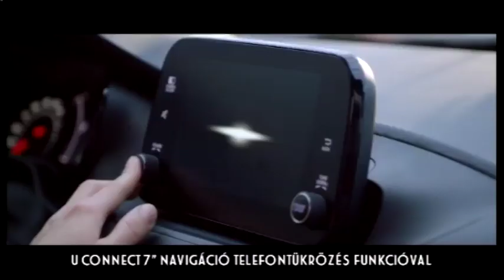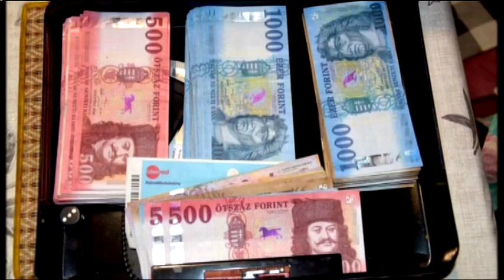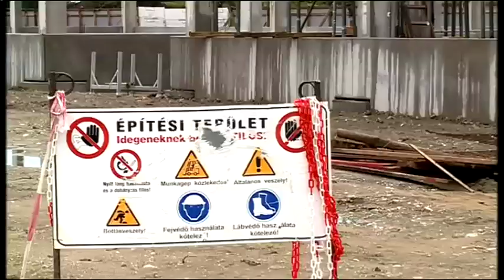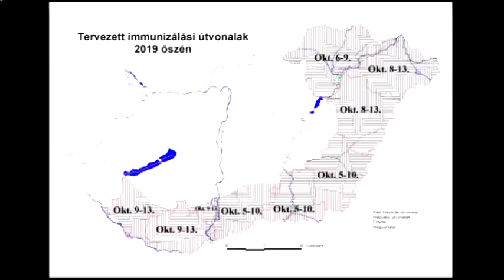Halas Tv - Híradó - 2019.09.26. (csütörtök) - Kiskunhalas